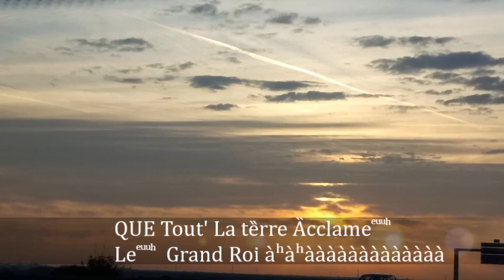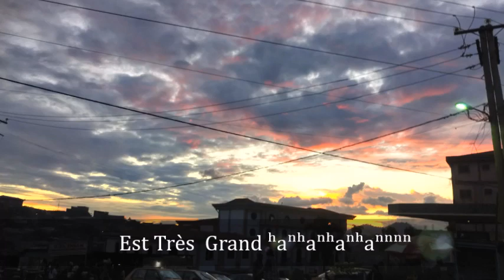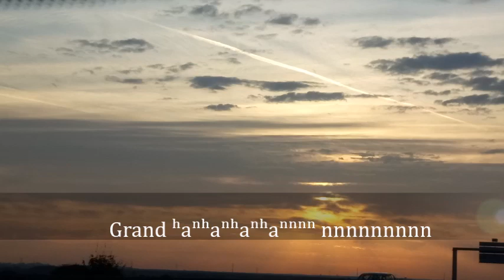Gloire à Mon Dieu